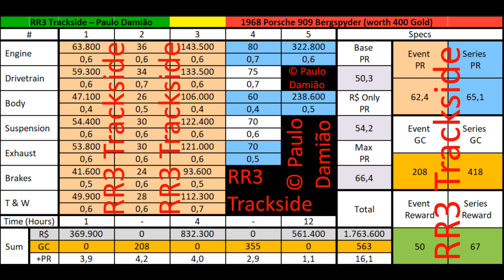Porsche 909 Bergspyder all information 208 Gold 1,2 Mio R$ to win.